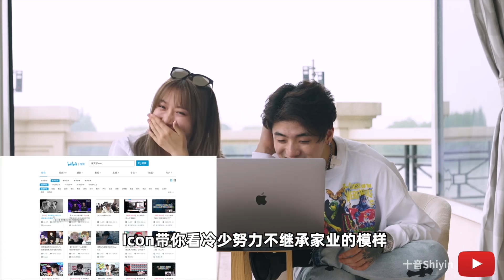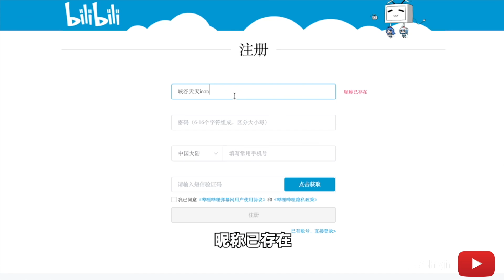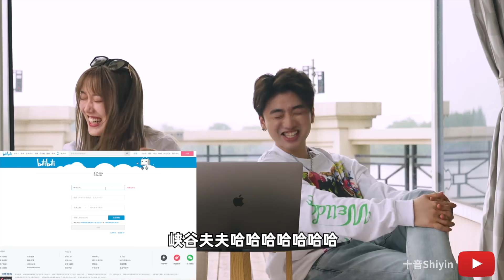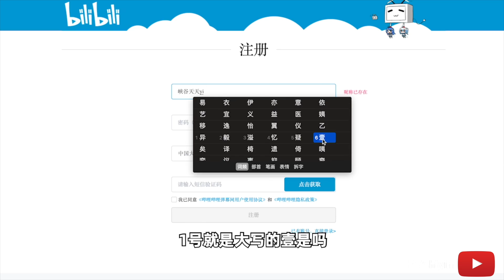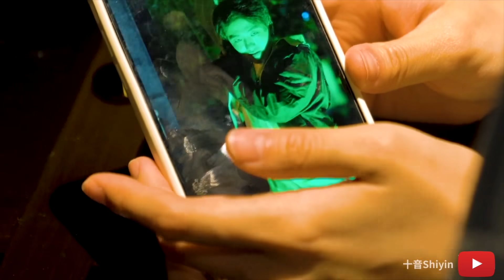直擊現役電競選手! 冷少: 長得帥不影響我搞笑丨培訓電競選手成為頻道主丨Shiyin 十音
不想當創作者的電競選手不是好諧星！
從沒想過幫朋友註冊頻道還如此的一波三折...
喜歡Icon的別忘了去B站支持他喲！

【這個號是正版十音 所有其他號都是未經允許的轉載 感謝關注！| Shiyin official channel】